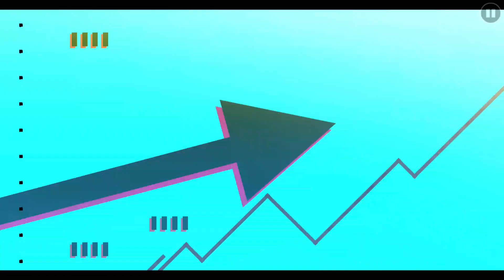TAP N' TAP - Comically : Geometry Dash